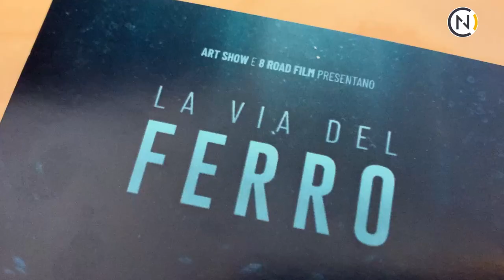Messina. Dalle profondità dello Stretto arriva La via del ferro: all'Apollo il film su Fabio Pilato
Si intitola “La via del ferro” l'ultimo film del regista messinese Francesco Cannavà, incentrato sulla vita di Fabio Pilato, l'artista del ferro che con il suo lavoro affronta il dolore e dà vita alle creature che popolano i fondali dello Stretto di Messina. La pellicola, in concorso alla scorsa edizione del Torino Film Festival, approda finalmente a Messina per un'anteprima gratuita al Cinema Multisala Apollo sabato 28 gennaio. Cannavà e Pilato ci raccontano com'è nato il film.